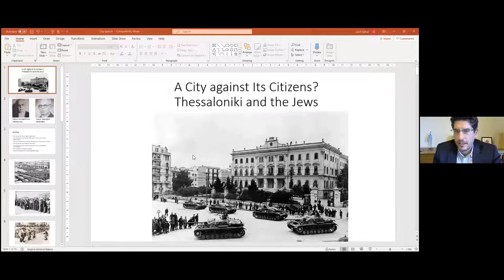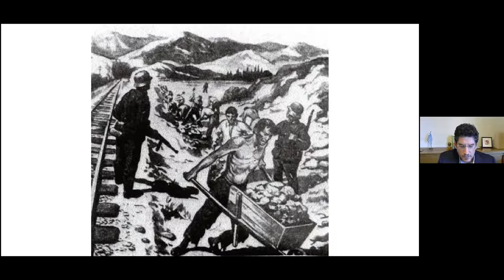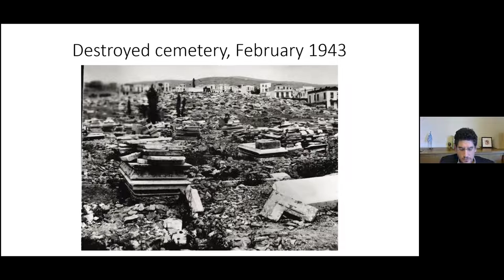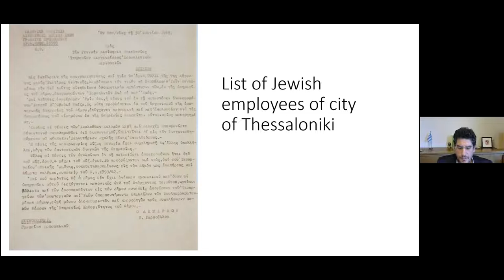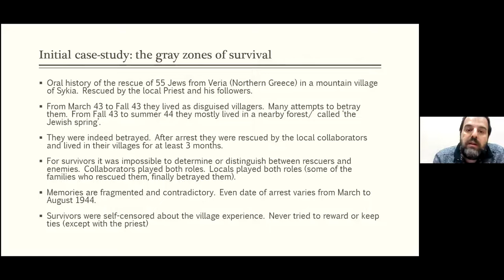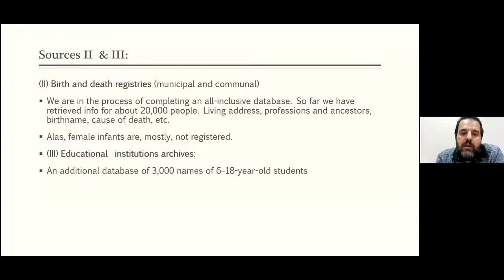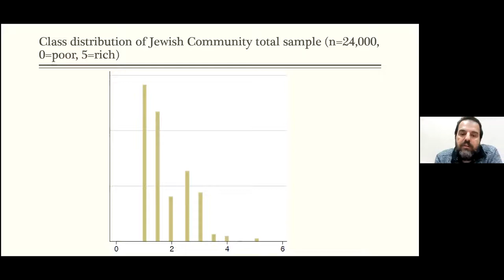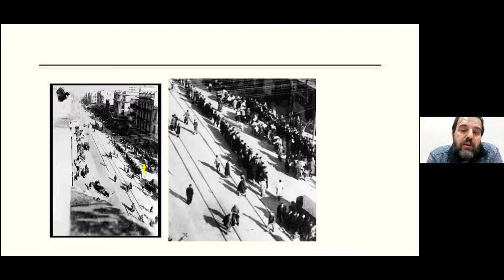Finifter Panel on "The Holocaust in Greece" March 23, 2021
Co-sponsors: College of Arts and Letters, James Madison College, the College of Social Science, the RCAH, office for Inclusion and Intercultural Initiatives, Department of History, Peace and Justice Studies, Center for European, Russian and Eurasian Studies.

Historians write about the Holocaust generally from the perspectives of the German perpetrators or the Jewish victims. This means that they miss the vital non-Jewish perspective, in particular the national and local governments that played an important role in facilitating the German murder of their Jewish citizens. This talk will explore non-Jewish involvement in the murder of the Greek Jews of Salonika, the city in which 70% of Greece’s Jewish population lived on the eve of World War II.
Andrew Apostolou is the first historian to have written about Greek Christian collaboration during the Holocaust in Greece in an academic journal. He earned his DPhil from St. Antony’s, Oxford, for “The Exception of Salonika: Greek Christian Reactions to the Holocaust” (forthcoming as a monograph).
The presentation will focus on the reactions of Thessaloniki’s city authorities as the Holocaust was unfolding. In so doing, it seeks to answer the questions: did the Christian society stand up for the defense of the city’s Jews and did they try to undermine or object to the Nazi orders? Using archives from the City of Thessaloniki and several other sources, five case studies will be presented: the renaming of the streets with Jewish names prior to the deportations; the city’s involvement with the destruction of the Jewish cemetery; the use by the city of Jewish slave labor; the replacing of the Jewish employees in the municipality of Thessaloniki; and the acquisition of Jewish property.
Leon Saltiel holds a PhD in Contemporary Greek History from the University of Macedonia in Thessaloniki and has received postdoctoral fellowships at the Graduate Institute of International and Development Studies in Geneva and the Aristotle University of Thessaloniki.
The paper will examine the importance of prewar ‘social distancing’, i.e. the cultural, class and linguistic barriers between Christians and Jews in Thessaloniki, in relation to the low probability of survival (4%) among the members of the community. The paper will then analyze the various networks of survival based on prewar social ties and relations (cultural linguistic, class). What kind of social capital did prewar relations create and was it important for increasing the possibility of survival?
Giorgos Antoniou is Assistant Professor of Jewish Studies at Aristotle University of Thessaloniki. He currently holds the Chair of Jewish Studies and is a member of European Holocaust Research Infrastructure and International Holocaust Remembrance Alliance. His current research interests include the study of contemporary antisemitism in Greece, datasets and demographics of the Thessaloniki Jewish community, survival and social networking, and the commemoration of the Holocaust in Greece.